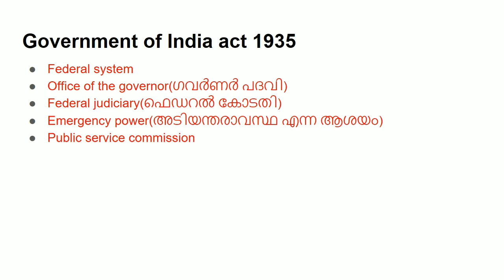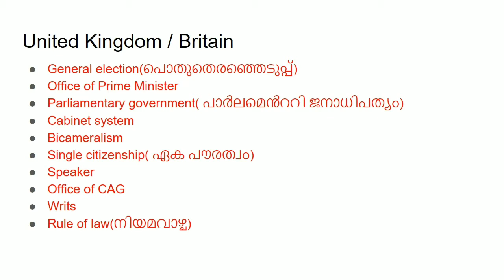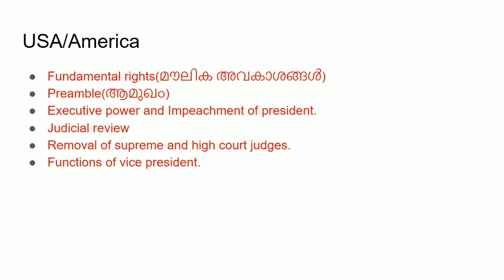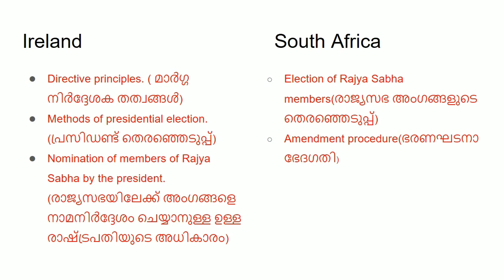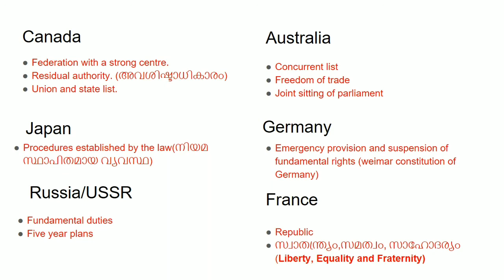Sources of Indian constituton|Part 7|Easy Codes|ഇന്ത്യ കടമെടുത്ത ആശയങ്ങൾ|Kerala PSC|PSC Educators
Sources of Indian constituton|Easy Codes|Indian Constitution Part 7|ഇന്ത്യ കടമെടുത്ത ആശയങ്ങൾ|Kerala PSC|PSC Educators